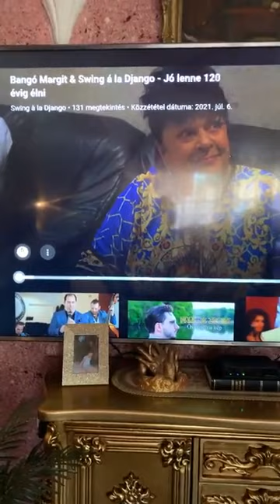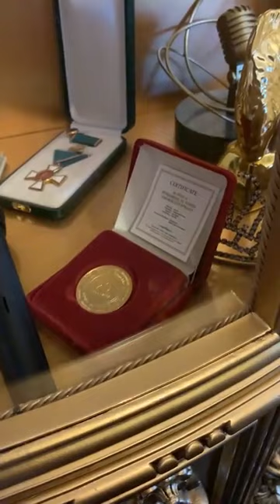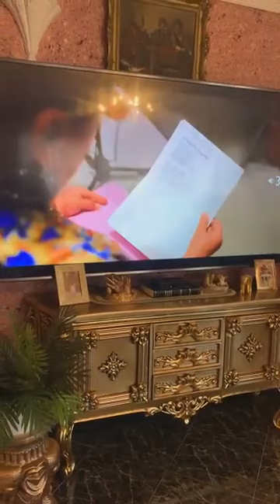Bangó Margittól jelentkezünk a Swing à la Djangoval